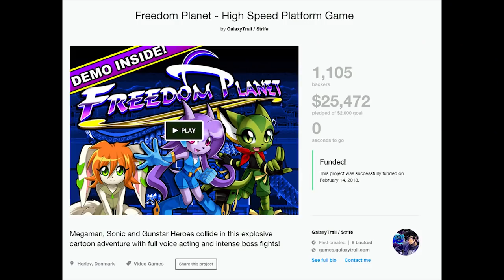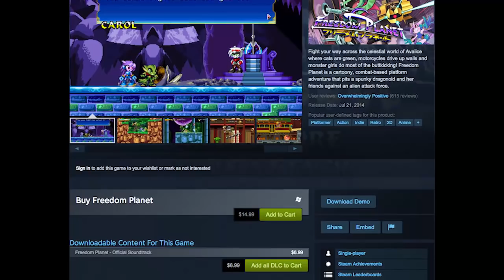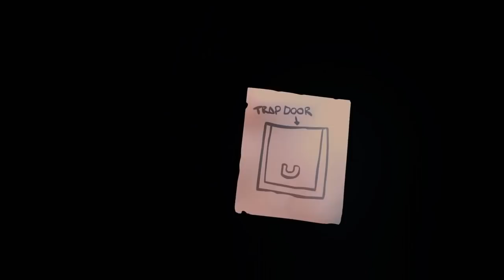Johnny vs. Freedom Planet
Indie studio Galaxytrail Games went and made their own take on a 2D Sonic game, among other call backs. That's enough to garner my attention, but is it just a good game period?